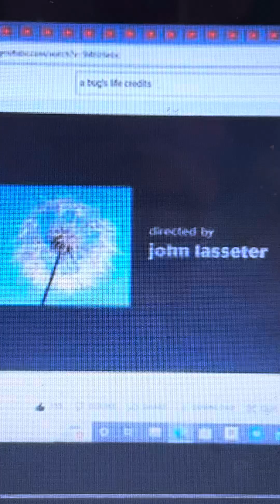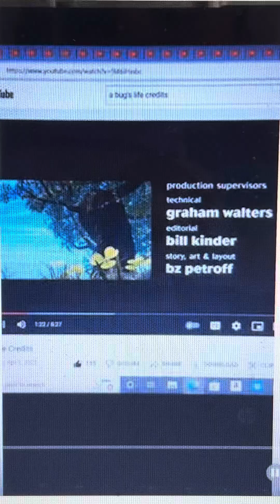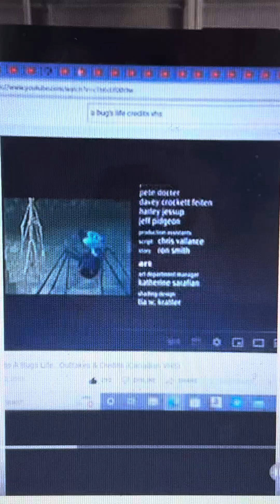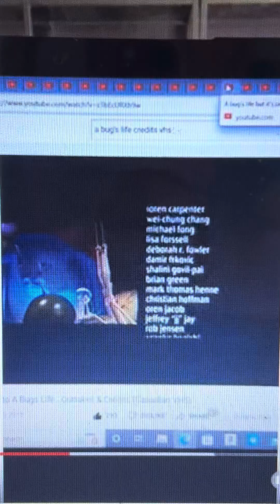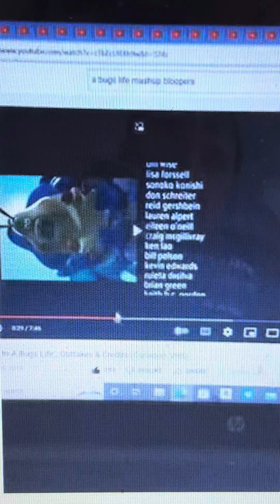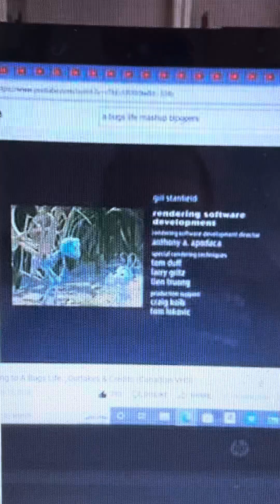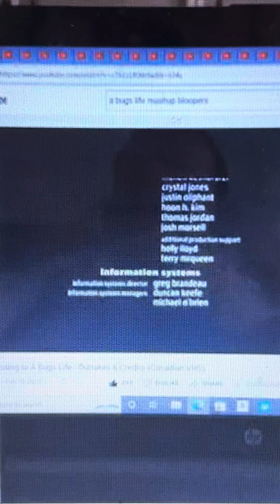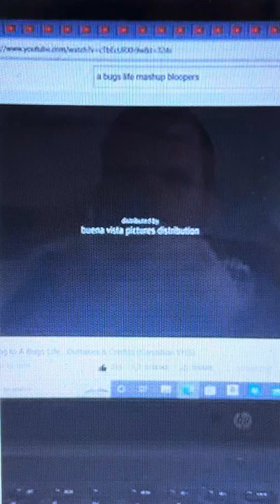Disney Pixar’s A Bugs Life Mash Up Bloopers